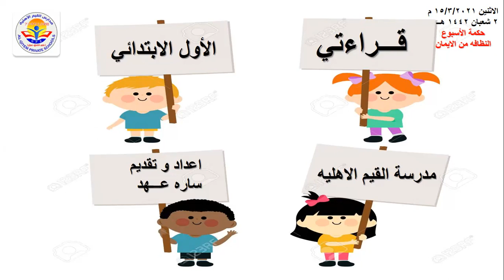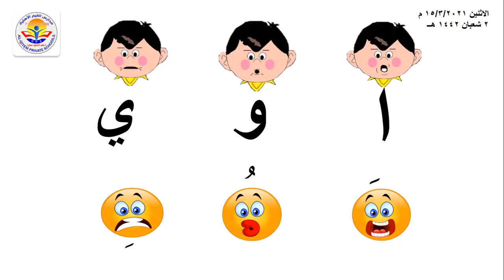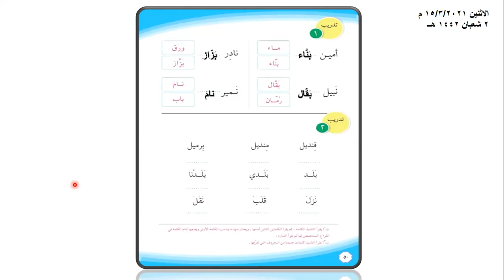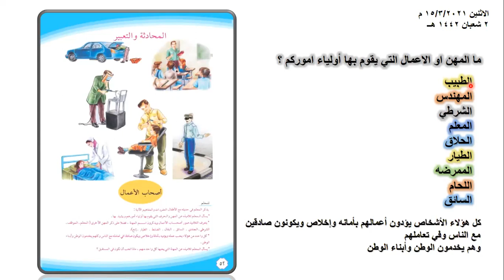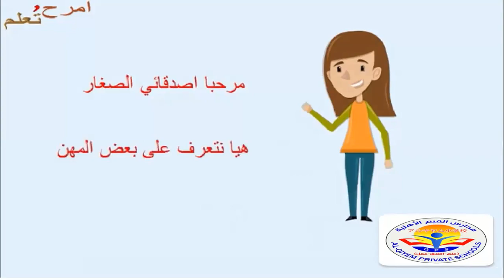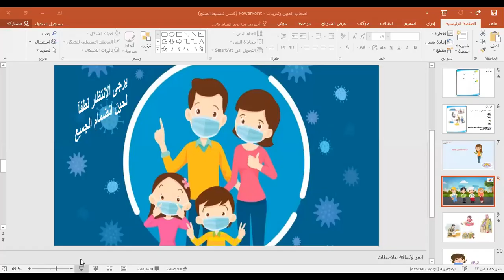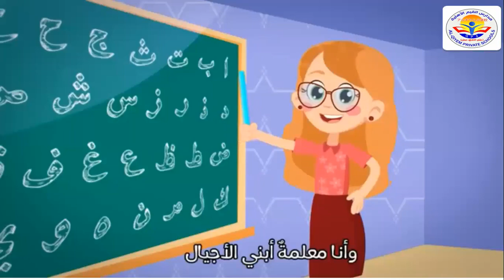التعبير اصحاب المهن والتدريبات للصف الاول الابتدائي/ساره عهد